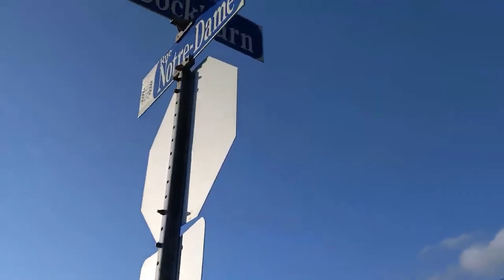FRENCHPRESSO (Slow, Easy French) - La rue Cockburn à Drummondville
Voici une belle rue, avec de belles grosses maisons (des grosses "cabanes"!), de beaux lampadaires et une piste cyclable. Je vous montre aussi les pignons et les lucarnes des maisons de syle traditionnel.